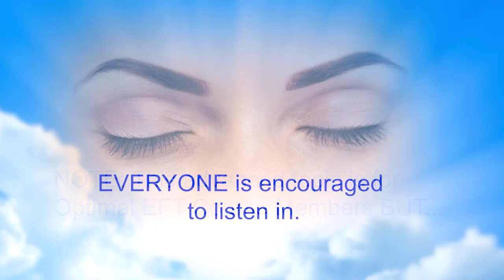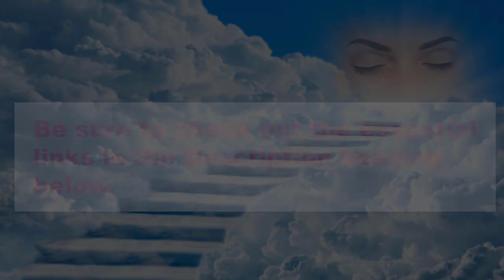Using The Unseen Therapist For Parenting Issues